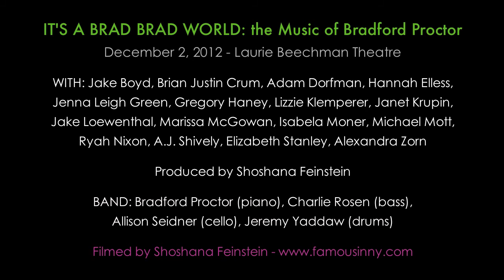Gregory Haney - "Oh So Happy With You" by Bradford Proctor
IT'S A BRAD BRAD WORLD: the Music of Bradford Proctor
December 2, 2012 - Laurie Beechman Theatre

BAND: Bradford Proctor (piano), Charlie Rosen (bass),
Allison Seidner (cello), Jeremy Yaddaw (drums)